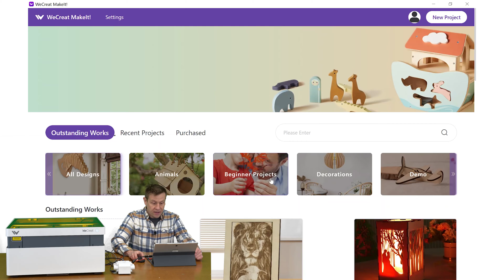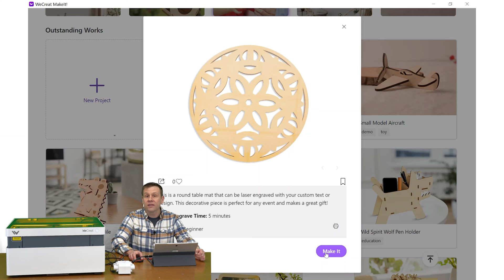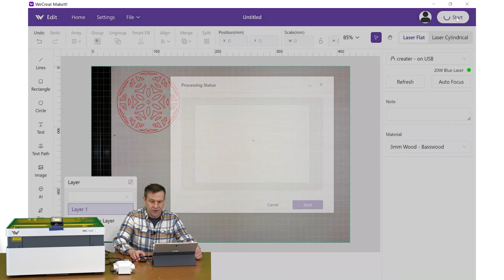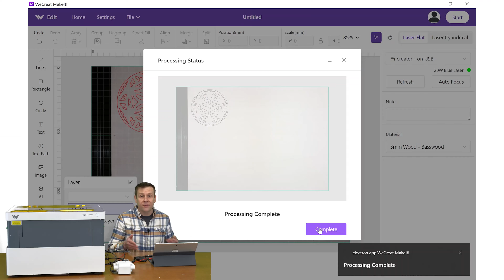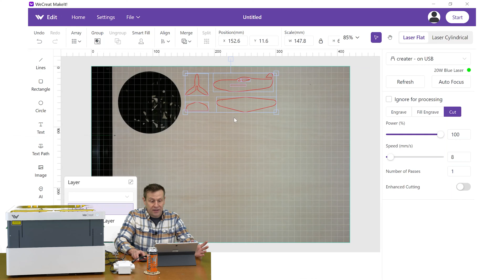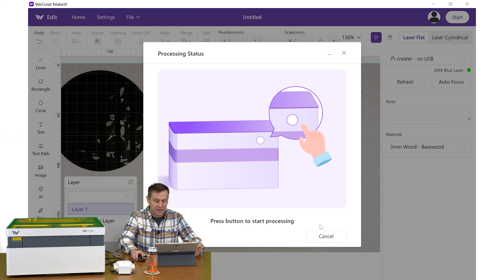WeCreat Vision: 20W Desktop Laser Engraver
Welcome to the Laser Channel- Learn, Create, and Share!
WeCreat Vision Desktop Laser Engraver!
In this video I take a closer look at the WeCreat Vision laser machine and try out the super easy to use MakeIt  software and create 2 quick projects!

Stay up to date by checking out our Facebook page: @TheLaserChannel